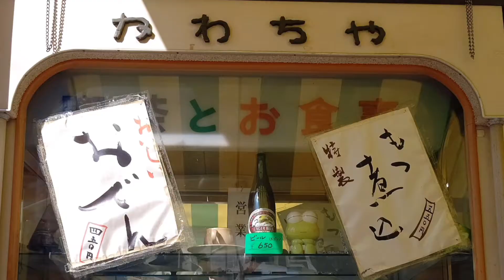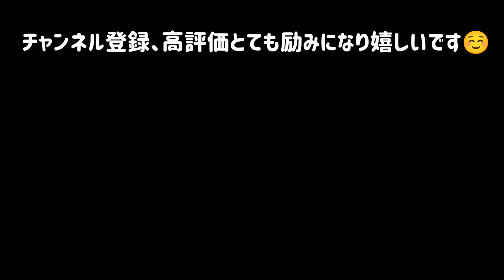ミー＆キーと相模湖散歩☆くじらに乗ったよ！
この動画は、先日ショートでアップした、相模湖散歩の少し長いバージョンです✨

シーズー14歳のミーと、トイプードル13歳のキーと、相模湖に行ってきました。

平日の相模湖は空いていて、遊覧船は貸し切り状態！

初めての遊覧船を、ミーもキーも楽しんでくれてるようでした✨

相模湖のお店の方々はとても温かく、また行きたいなと思いました☺️

相模湖散歩、少しでも楽しんでいただけたら嬉しいです。

☆ゼブラコーヒーアンドクロワッサン津久井本店